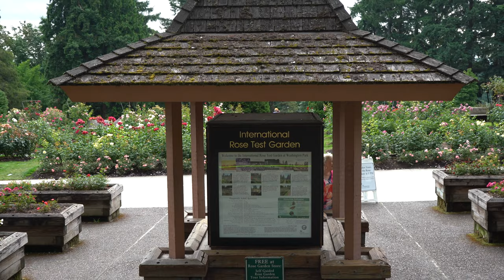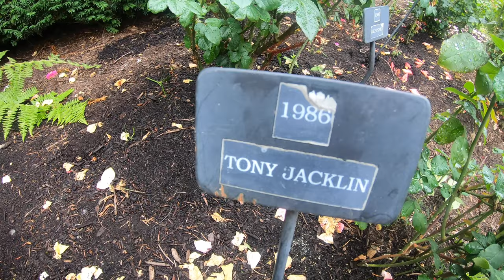⚫️ Explorando International rose test garden (Jardin de las rosas) Oregon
SABER ANTES DE IR
El aparcamiento cerca del International Rose Test Garden es extremadamente limitado. El tren ligero, el autobús y caminar son las mejores formas de llegar al parque.
El Jardín Internacional de Pruebas de Rosas de Portland es el jardín de pruebas de rosas público de funcionamiento continuo más antiguo de los Estados Unidos. Extraoficialmente conocido como Portland Rose Garden, el espacio cuenta con más de 10,000 rosas. Cientos de miles de visitantes de todo el mundo disfrutan de sus vistas y aromas anualmente. El jardín también ofrece vistas espectaculares del centro y Mount Hood.

Portland es conocida como la "Ciudad de las Rosas" porque el clima es ideal para cultivarlas.
El jardín fue concebido por el editor del Oregon Journal Jesse A. Currey en 1915 y aprobado por Portland Parks en 1917. Comenzó como un refugio seguro para las rosas híbridas cultivadas en Europa durante la Primera Guerra Mundial. Las flores comenzaron a llegar a Portland en 1918 y al jardín y El anfiteatro se dedicó en 1924. Los terrenos se dividen en varias áreas más pequeñas: el Royal Rosarian Garden, el Shakespeare Garden y el Miniature Rose Garden.

No es sorprendente que este jardín, ubicado en Washington Park, sea uno de los lugares emblemáticos de la ciudad de Roses. El jardín está abierto todos los días y la entrada es gratuita. Si bien se ofrecen excelentes vistas de la ciudad durante todo el año, los mejores meses para ver rosas son de mayo a septiembre. (Cuando hayas terminado de admirar las flores, cruza la calle hacia el majestuoso Jardín Japonés de Portland para ver más flora fabulosa).

Los mejores meses para ver rosas son de mayo a septiembre.
Tours al jardín de rosas

¿Quiere más ayuda para navegar y comprender las 4.5 acres (1.8 hectáreas) de zonas verdes y más de 650 variedades de rosas? Portland Parks ofrece recorridos gratuitos diarios dirigidos por voluntarios capacitados a la 1 p.m. desde el Día de los Caídos hasta el Día del Trabajo. Los recorridos se encuentran en el letrero afuera de la tienda Rose Garden. Las visitas guiadas para grupos de 10 o más están disponibles durante el año por $ 5 por persona. Los recorridos deben programarse con al menos dos semanas de anticipación.

Llegar al jardín de rosas

El aparcamiento cerca del International Rose Test Garden es extremadamente limitado. El tren ligero, el autobús y el servicio de transporte gratuito son las mejores formas de llegar al parque.

Tren ligero MAX

Washington Park es servido por las líneas azul y roja del tren ligero MAX. Desde la parada Washington Park MAX, camine 1.8 millas (3 km) sobre terreno accidentado en Garden Trails Connection. Los huéspedes también pueden tomar un servicio de transporte gratuito a los jardines.

Transporte

El transporte público eficiente, las millas de carriles para bicicletas y las calles de la ciudad amigables para los peatones hacen que navegar por Portland sea muy fácil.

Transporte gratuito

De abril a octubre, el servicio de transporte gratuito Explore Washington Park para en las principales atracciones del parque y en la estación Washington Park MAX. De mayo a septiembre, el servicio de transporte sale cada 15 minutos de 9 a.m. a 7 p.m. diario. En octubre y abril, el servicio de transporte solo funciona los fines de semana.

Autobús

El autobús número 63 de TriMet va desde Providence Park hasta Washington Park. El autobús tiene paradas cerca del International Rose Test Garden y el Japanese Garden.

Coche

Desde el centro, tome la US 26W hasta la salida 72 (Zoo / Forestry Center) y siga las señales hacia Washington Park. Pague para estacionar en lotes y calles designados ($ 1.60 por hora). Para obtener información de estacionamiento en tiempo real y alertas y cierres de construcción, visite explorewashingtonpark.com.

Verano, Tours e Itinerarios, Parques y Jardines
Jardines y flores cercanos
MAS PARQUES
ク リ ス タ ル ・ ス プ リ ン グ ・ シ ャ ク ナ ゲ 庭園
Jardín de rododendros de Crystal Springs

Complete sus exploraciones florales de la Ciudad Rosa con una visita al exuberante jardín de rododendros Crystal Springs del sureste de Portland.

La primavera trae hermosas flores de cerezo al centro de Waterfront Park.
Los mejores lugares para las flores de primavera

Encuentre sus flores favoritas, desde rosas hasta rododendros y tulipanes hasta trilliums, con nuestra guía de flores de primavera en Portland.

El jardín japonés de Portland ofrece más de 5 acres de tranquilidad y una casa de té.
Jardín Japonés de Portland

Un ejemplo auténtico de paisajismo japonés, el Jardín Japonés de Portland es un refugio de belleza tranquila con una vista insuperable del Monte Hood.